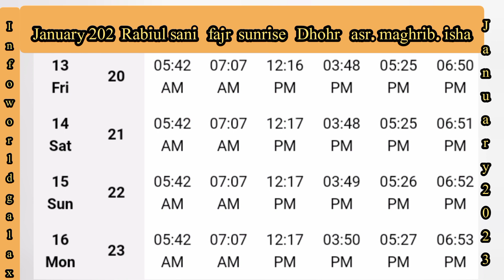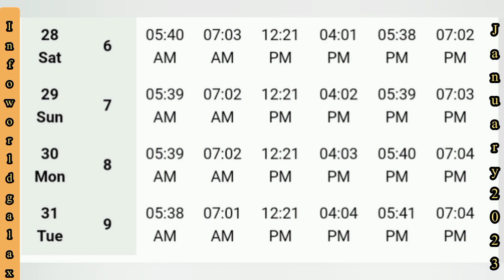Namaz time full month of February 1-28 2023#azan prayer fajr|Prayer five time|Faisalabad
Faislabad namaz time|prayers timing January, 2023
Today Namaz time|Azan time|Fajr azan time|Maghrib azan time|Prayers timing in all cities of Pakistan

Namaz timing today|Fajr azan time|Maghrib azan time|Prayers time|Namazon ky oqat

Namzon k ouqat|Prayers timing|Namaz timings in all city of Pakistan

Prayers
Namazon  k waqt
namaz
namaz time
fajer namaz timing
dhuhr namaz
dhuhr namaz timing
namaz timings
namaz timings in Pakistan
Lahore namaz time today
namaz timings in Multan city
Multan city namazon k ouqat
lahore city namaz time
Islamabad city prayers time
gujrat city prayers time
Rawalpindi namaz waqt
namaz waqt
asr namaz time
maghrib Namaz ka,wat
isha namaz time
Fajr time 2023
dhohr time 2023 January
asr namaz time 2023 may
Maghrib namaz time 2023 January
Isha namaz time 2023 December